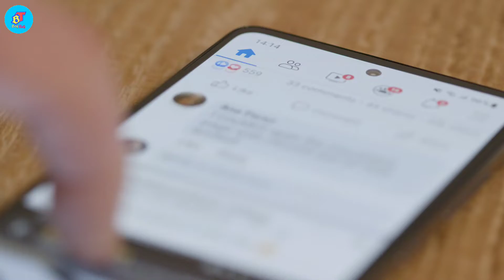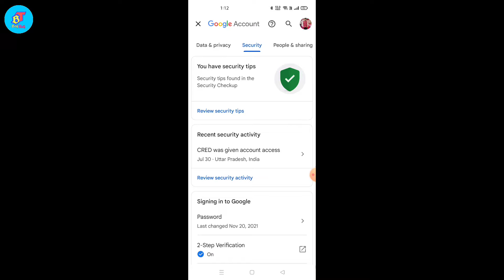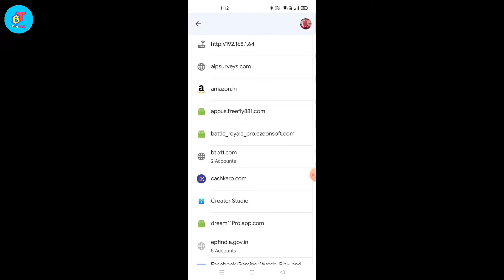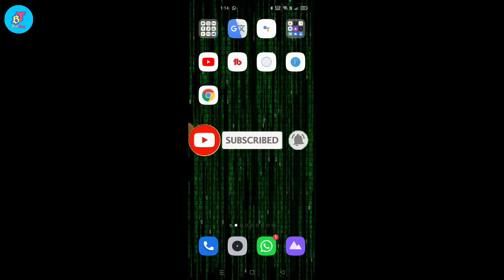Facebook ka password kaise pata kare | How to reset facebook password on android phone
About Video
दोस्तों इस वीडियो में ने बताया कि अपने फेसबुक का पासवर्ड कैसे पता सका सकते हैं आपको वीडियो लास्ट तक देखना है और आप अपना पासवर्ड भी जान सकते हैं।
Hello Everyone,
In this video i have discussed facebook ka password kaise pata kare and how to reset facebook password on android and if you have forgot fascebbok password how to see and know.

🔍 SEARCH TOPICS :-
1.facebook password kaise pata kare apne facebook se
2.facebook password kaise pata karenge
3.facebook account ka password kaise pata karenge
4.facebook id ka password kaise pata kare
5 Facebook ka password bhul chuke hain password Kaise dekhen
6.FB ka password kaise pata kare |
7.How to reset facebook password on android mobile hindi 2022
how to reset Facebook password 2022